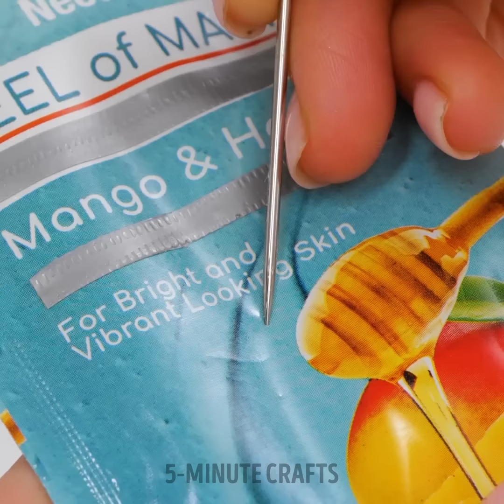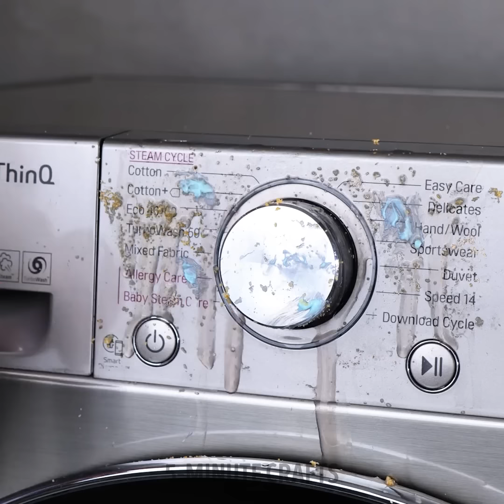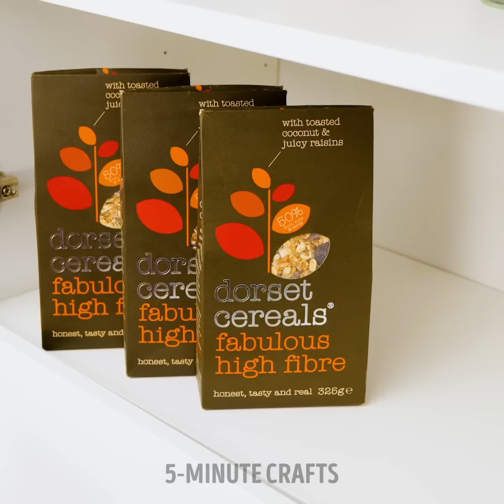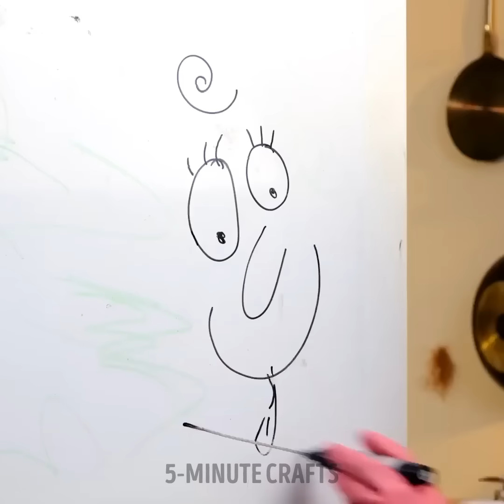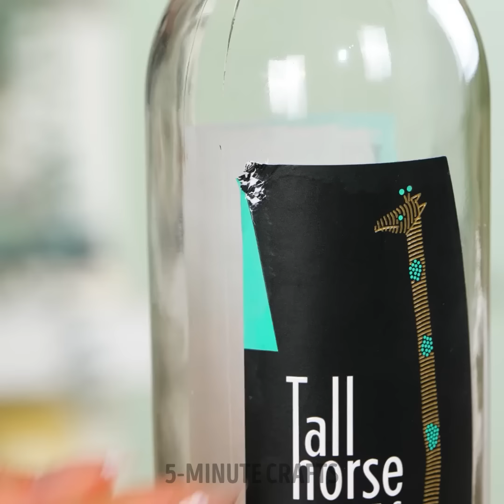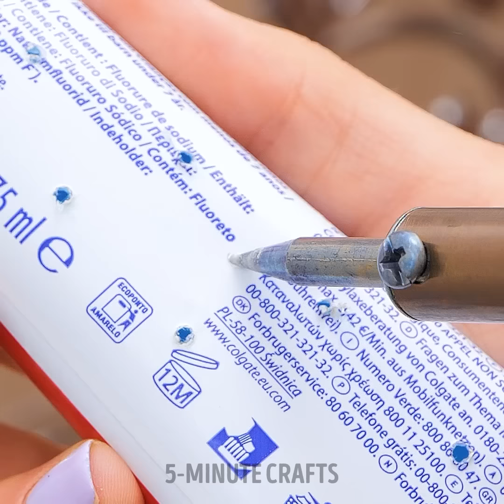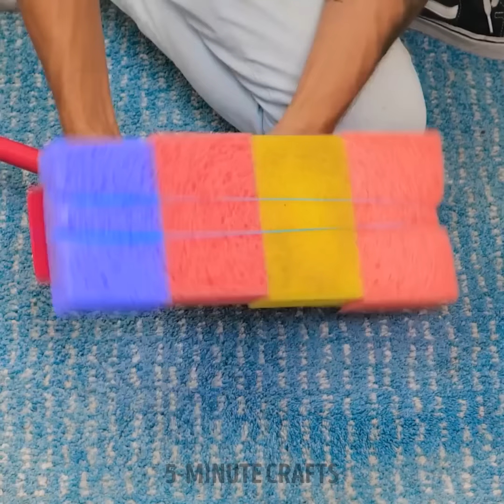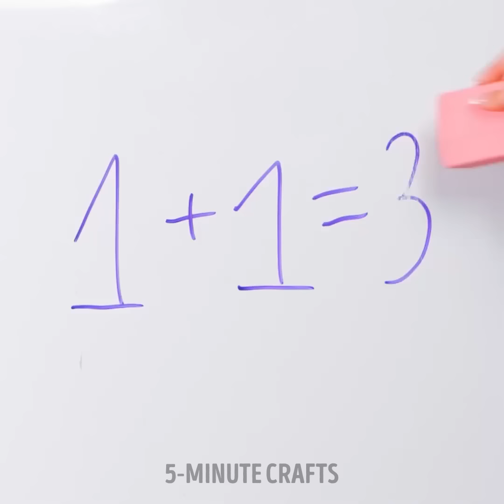Quick and Effective Cleaning Hacks to Increase Cleaning Motivation 🫧🧹